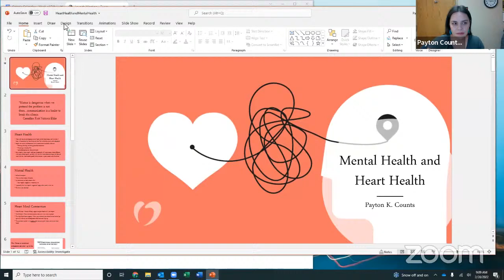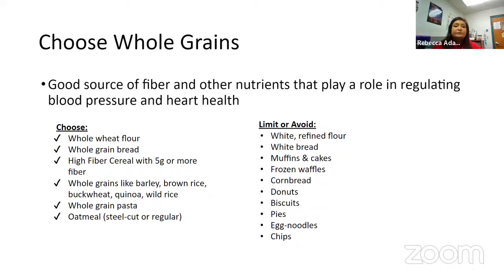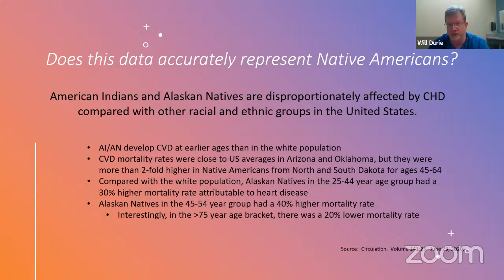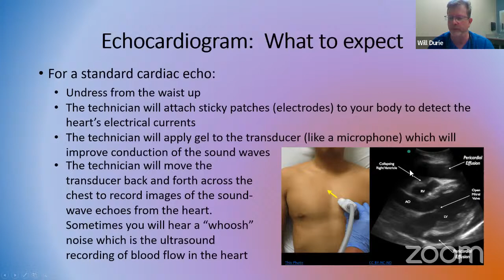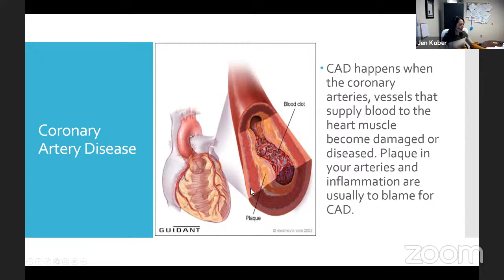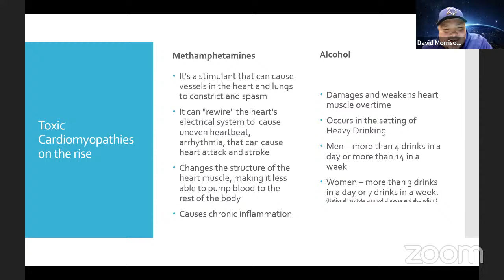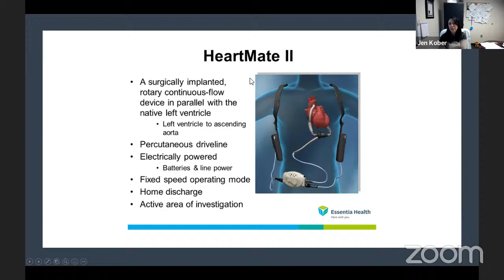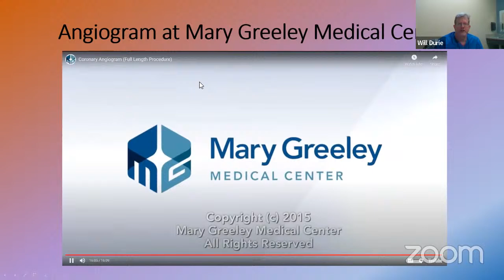Healthy Heart Conference